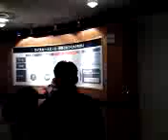サントリー白洲工場なう(￣^￣)ｙ-~~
匂いで酔っぱらいます～動画で感動(^○^)☆映像de応援千客萬来研究所☆所長樋口昭夫営業案内